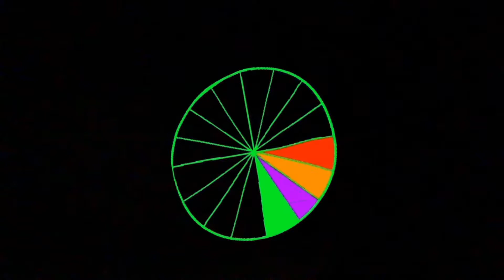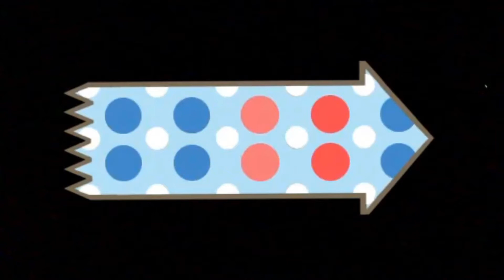Sleepytime | Baby Sleep Music | August | 🎵soothing music + graphics. | deep sleep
Relaxing music for your children to fall asleep to. Barnyard graphics & piano music.
Similar to Baby Mozart.